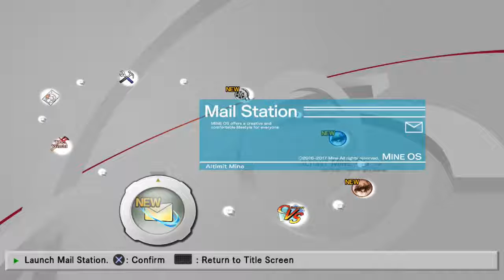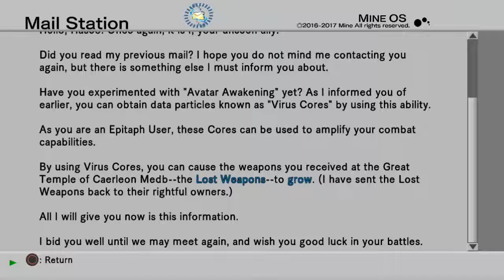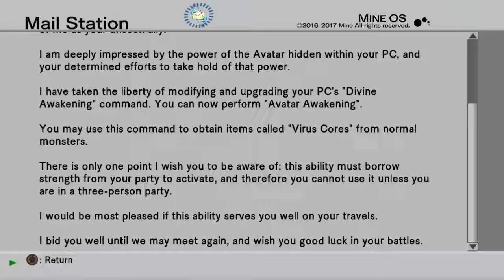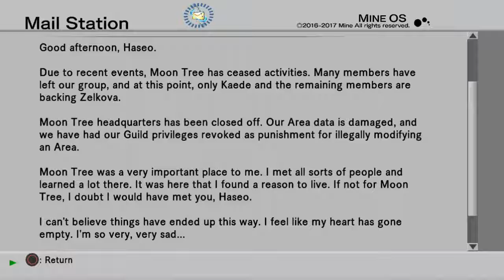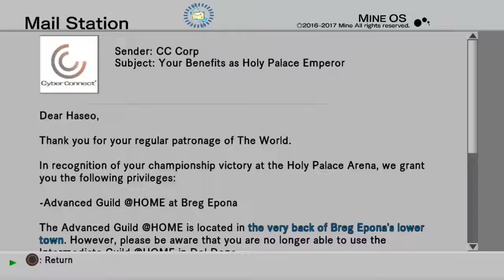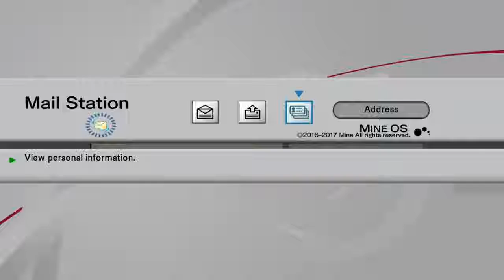.hack.G.U Vol 3: Episode 1: Welcome Back to the world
now it's finally time to face the truth hidden within "the World" now in glorious HD, thanks to an unexpected remake. Hope you enjoy...